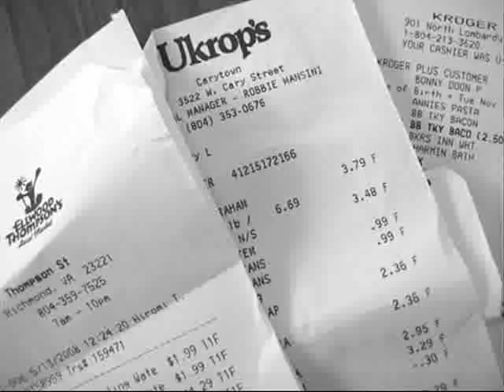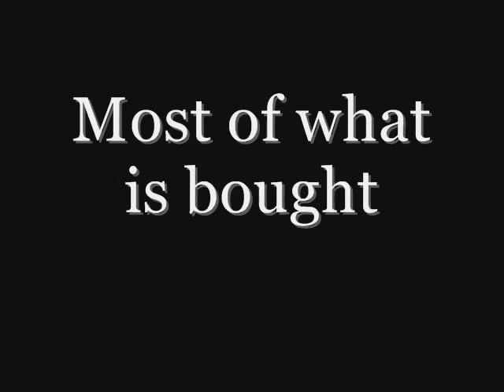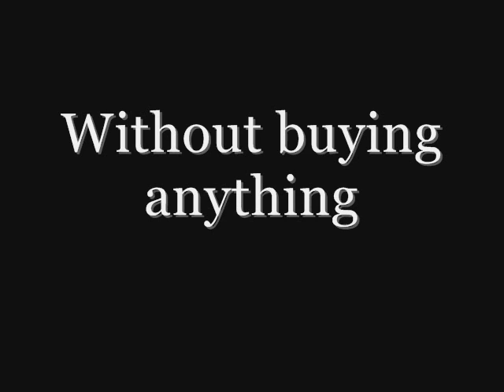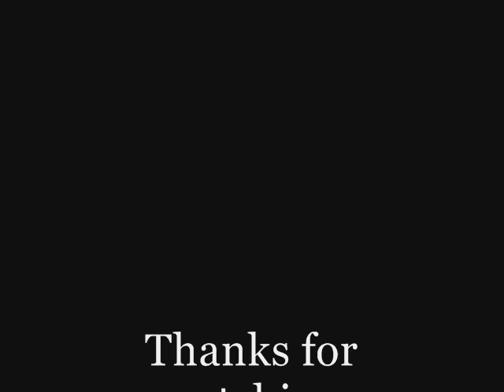Contemporary World Buy Nothing Day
Does not own the pictures, nor the music soundtrack.